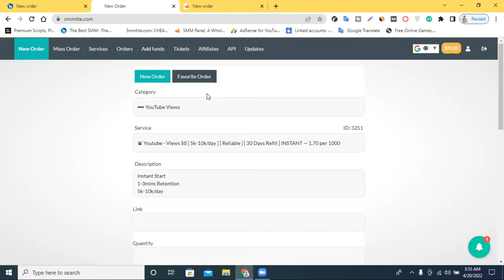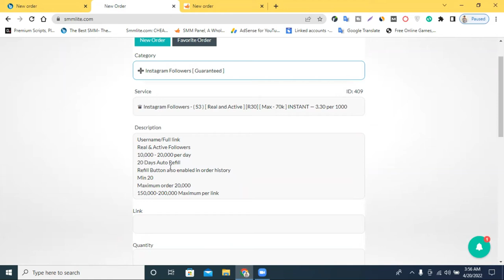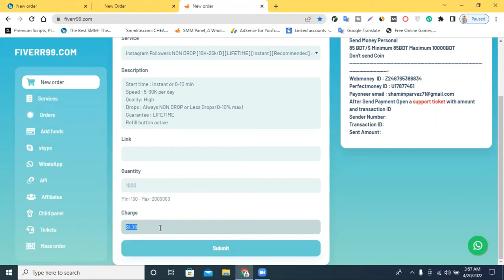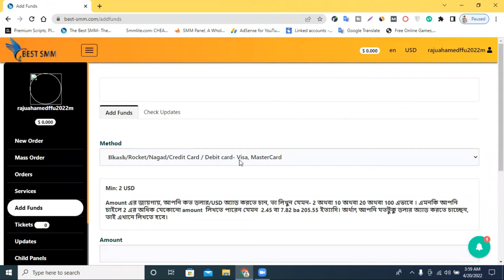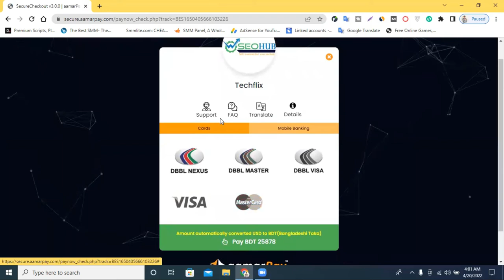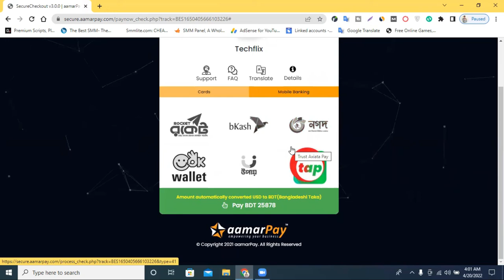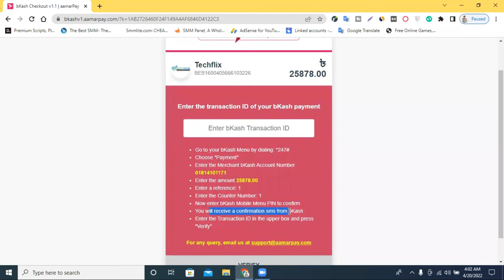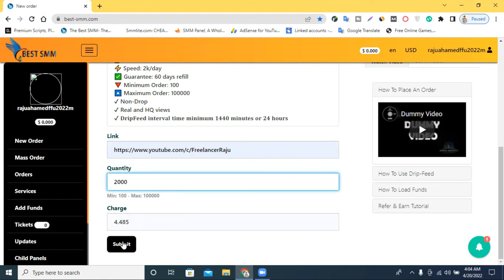How To increase Instagram followers 2022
How To increase Instagram followers 2022 | increase Instagram followers 2022